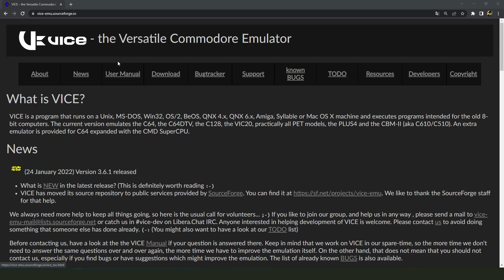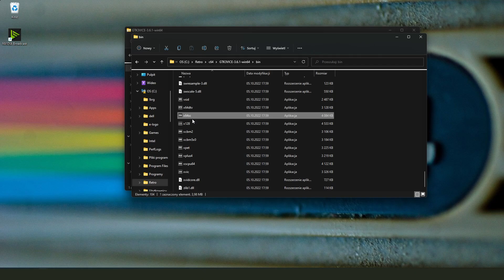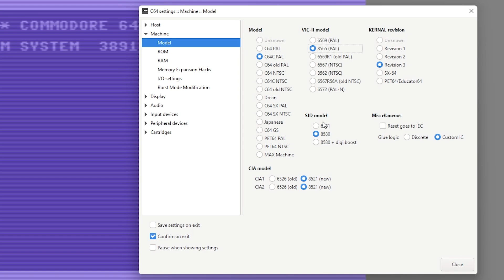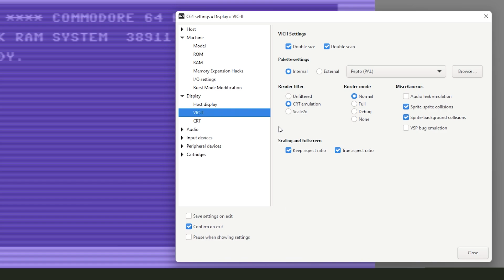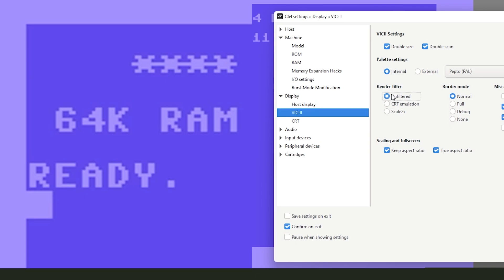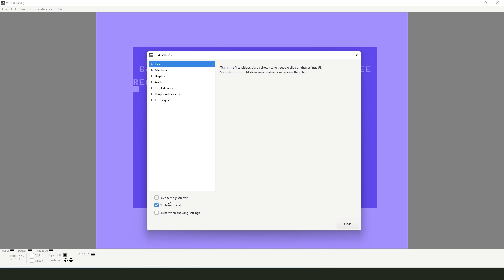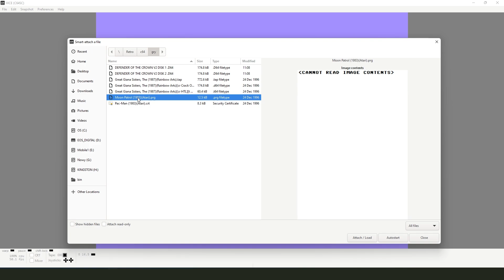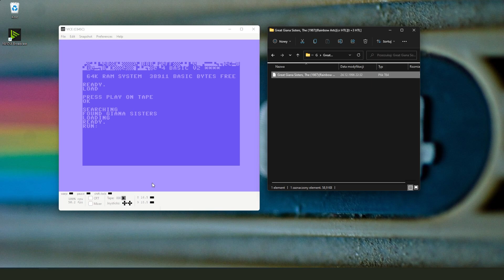⚙️ Commodore 64 za darmo? To dobra cena! Emulator Vice - jak uruchomić? (RG#468)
Nie musicie wydawać żadnych pieniędzy, by zacząć przygodę z retro i komputerem Commodore 64. Pomoże Wam w tym emulator Vice - wszechstronny emulator maszyn Commodore. Jak go używać? Jak skonfigurować? Jak uruchamiać gry? Zaraz się o tym przekonacie.

Nazwa Vice to skrót od Versatile Commodore Emulator - czyli wszechstronny emulator Commodore. I rzeczywiście jest wszechstronny. Po pierwsze możemy go odpalić na praktycznie każdym komputerze i systemie operacyjnym Windows, Linux, Mac, Raspberry Pi i inne.

Vice potrafi odczytywać i uruchamiać gry w naprawdę wielu formatach, takie najbardziej popularne to rozszerzenia PRG - czyli pojedyncze programy,  D64 - obrazy dyskietek, T64 i TAP - obrazy kaset oraz CRT - obrazy kartridży.

Na naszym kanale komputer Commodore 64 gości bardzo często, nic dziwnego, jest to w końcu moja ulubiona retro maszyna. Omawialiśmy jego samego, różne modele, dodatki, akcesoria i zamienniki, rzeczy na które niestety trzeba wydać czasami fortunę.

Co powiecie jednak, na to, że możecie mieć naprawdę dobrego kommodorka, za darmo? A za darmo - to sami wiecie - dobra cena!

Dzisiaj czas na zapoznanie się, najpopularniejszym i w właściwie jedynym liczącym się emulatorem C64 - programem Vice.

I tak, wiem że pewnie sporo z Was ten program zna, ale po pierwsze - część z Was być może do tej pory go nie używała, bo ma prawdziwy sprzęt, a po drugie nie wszyscy przecież są kommodorowcami, a taki emulator to naprawdę dobra rzecz, żeby bez wydatków sprawdzić, co taki commodore 64 potrafi.